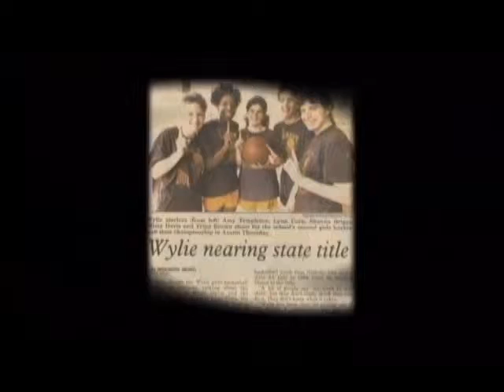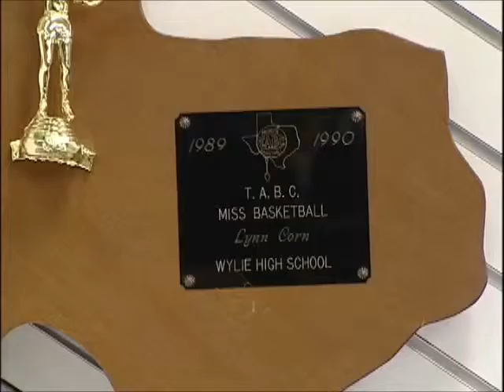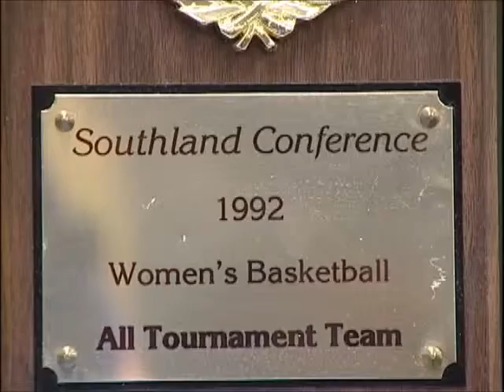Lynn Corn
Big Country Athletic Hall of Fame inductee Lynn Corn